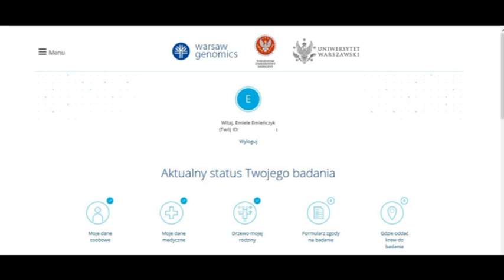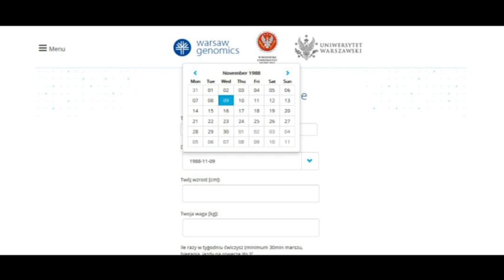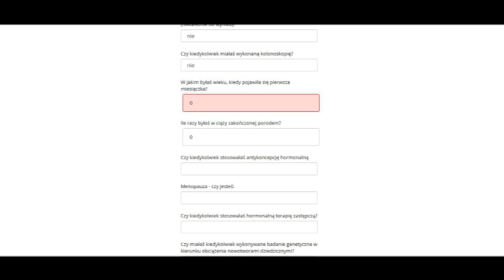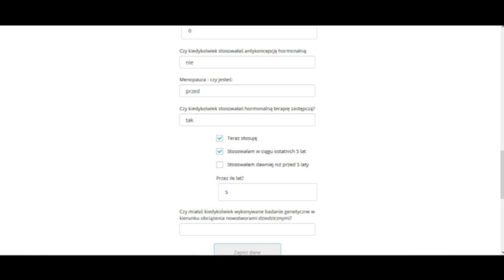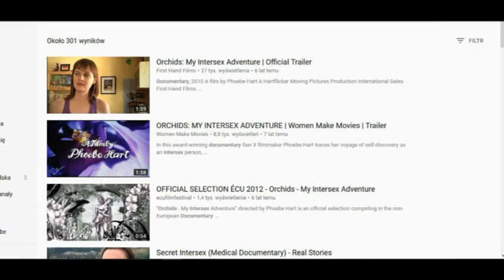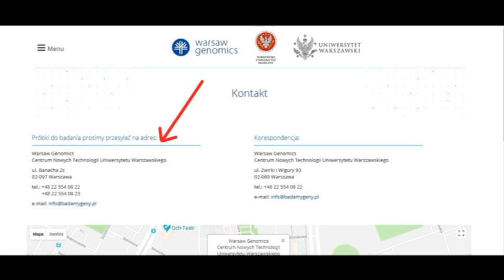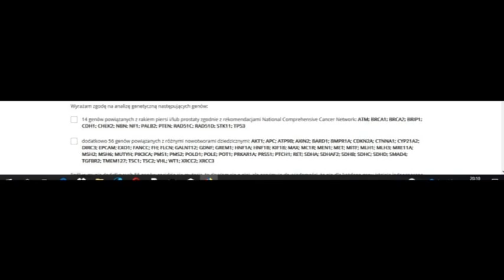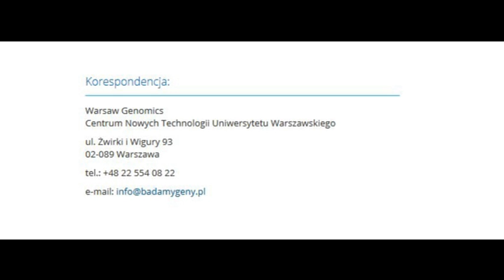strona badamygeny.pl a Interseksualizm i Transseksualizm - recenzja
Jako społeczność stosująca wieloletnio terapię hormonalną, znajdujemy się w grupie z większą możliwością zachorowania na raka. Jakie możliwości jego wczesnego wykrycia i przeciwdziałania oferuje nam strona

adres, pod którym kierujemy korespondencję :

Warsaw Genomics
Centrum Nowych Technologii Uniwersytetu Warszawskiego

ul. Żwirki i Wigury 93
02-089 Warszawa